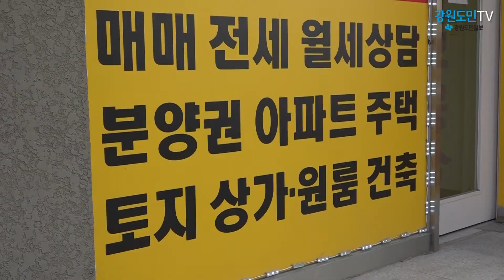여전히 뿌연하늘…강원도는 맑은가요?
'오늘의 미세먼지 농도'.
최근 네티즌들이 가장 많이 검색한 검색어입니다.

희뿌연 미세먼지에 봄이되면 필수로 찾아온다는 불청객 '황사'까지 더해지면서 연일 흐린 날씨가 이어지고 있는 가운데
온라인 상에는 미세먼지를 조금이라도 피해보려 이른바 '미세먼지 안전지대'를 검색하는 사람들까지 생겨났습니다.

또 이사를 계획하고 있는 시민들도 미세먼지 지도를 보며 상대적으로 덜 한 곳을 찾는 신풍속도도 나타나고 있습니다.
*인터뷰/부동산 중개업 관계자(속초)

한편, 강원 지역 미세먼지 수치는 2일 현재,
강릉과 동해를 비롯한 영동지역 평균 110㎍이상을 나타내며 '나쁨'단계를 보이고 있습니다.
춘천의 경우 한때 80㎍로 '보통'을 기록하기도 했지만, 원주와 횡성 등 영서지역 평균 90㎍이상을 기록하며 '보통'과 '나쁨'사이를 오가고 있습니다.

쾌적한 공기에 대한 사람들의 바람이 커지고 있는 가운데 기상청은 이번주 중반까지 따뜻한 봄날씨가 이어지는 한편,
중부지방을 시작으로 5일 전국적으로 봄비가 내리면서 미세먼지가 조금은 완화될 것으로 내다봤습니다. 강원도민TV송혜림입니다.